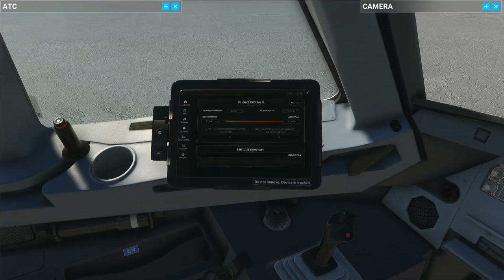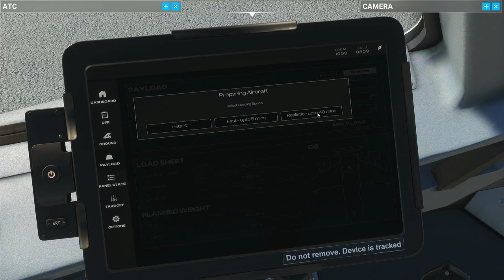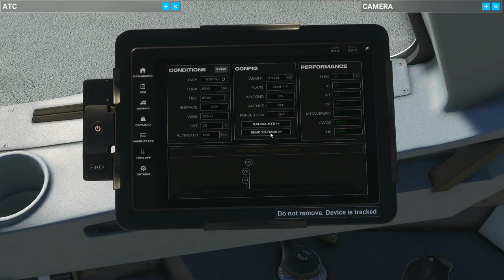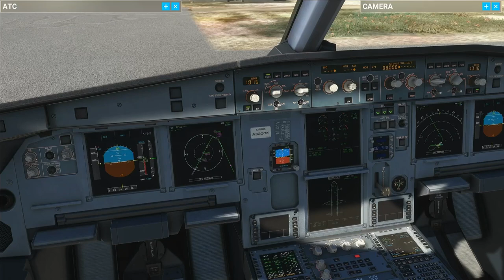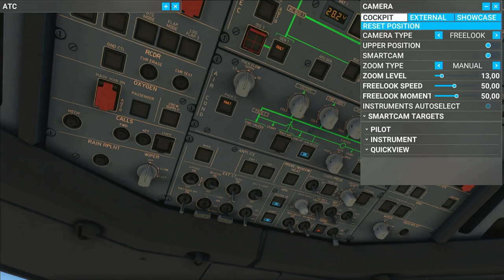LGMK-LGAV | A320v2 | Flight Simulator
Μετά από πολύ καιρό κάνουμε μια πτήση με το καινούργιο A320V2 της Microsoft από Μύκονο για Ελευθέριος Βενιζέλος. Γυρνάμε και τους τελευταίους τουρίστες πίσω 😁